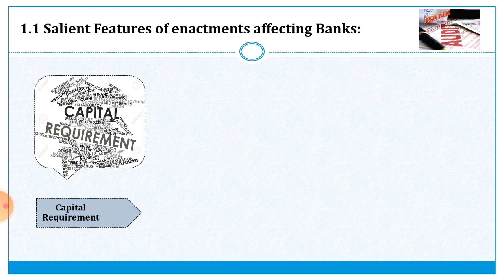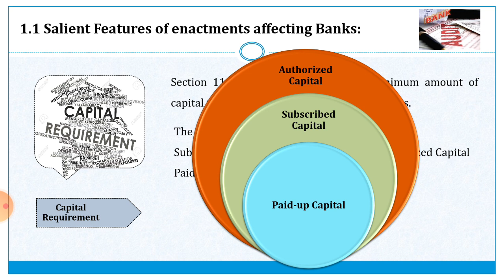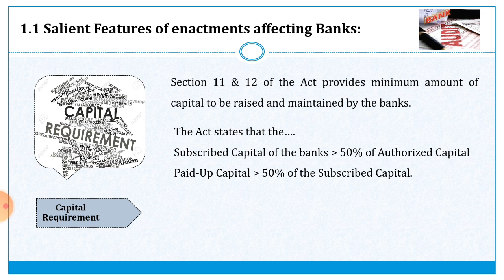Features of Enactment Affecting Banks (Part-3) II Dr. Niranjan R. Shah II Capital Requirement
Bank Audit II Audit of Banks II Specialized Areas in Auditing II M. Com. Part- II